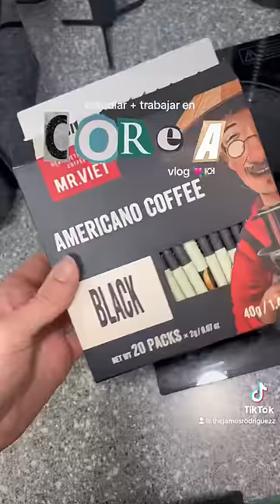Mi vida últimamente… 🇰🇷🥹